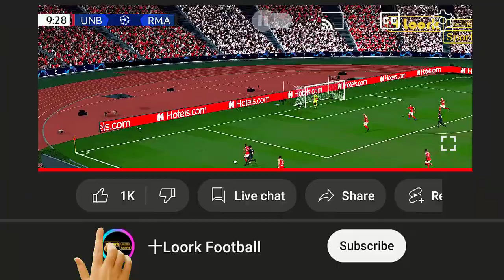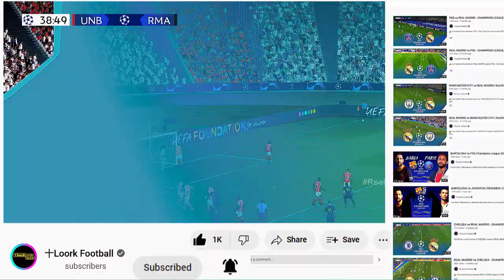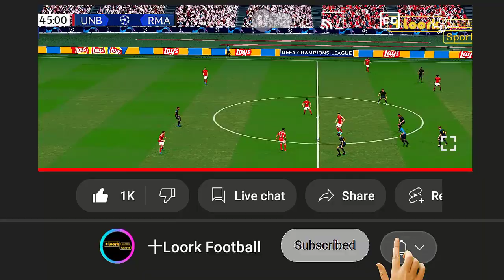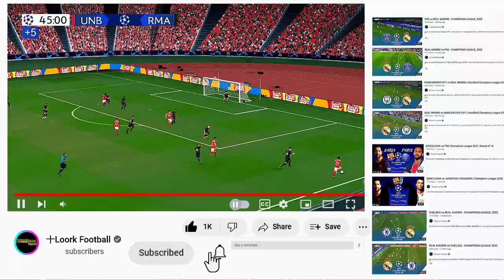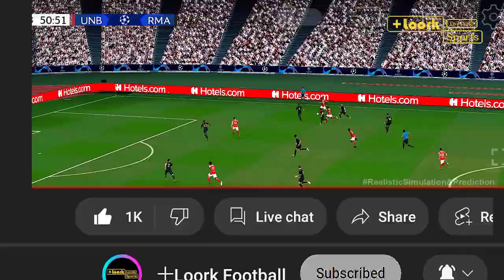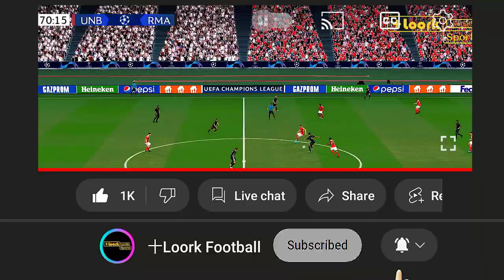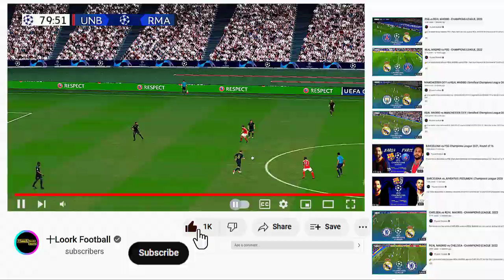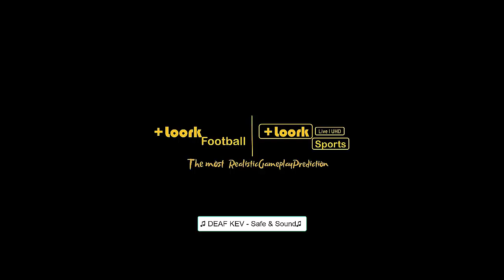UNION BERLIN vs REAL MADRID | Champions League 23/24 • Simulación & Predicción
1.FC Union Berlin vs Arsenal  champions league 23/24 Partido Completo & Todos los Goles dic. 12, 2023.
1.FC Union Berlin vs Arsenal champions league 23/24, es una simulacion & recreacion que usa el juego de la saga pes con una atmosfera realista, disfrutemos del partido entre 1.FC Union Berlin y Arsenal en vivo champions league 23/24 con la mas realista simulacion,recreacion & prediccion aqui en +Loork Football. #1.FCUnionBerlinFC